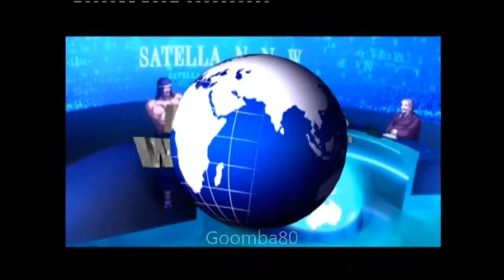Défi arcade - KOF XII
Petit défi arcade sur King of Fighters 12 sur PS3.